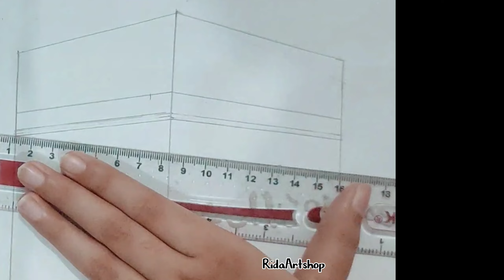Labaik Allahuma Labaik calligraphy/Makkah drawing/for beginners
here is a art of Makkah calligraphy for beginners

THINGS YOU MAY REQUIRED
.white paper
.black marker
.golden paint
.pencil
. eraser
.scale
. clipboard

RidaArtshop